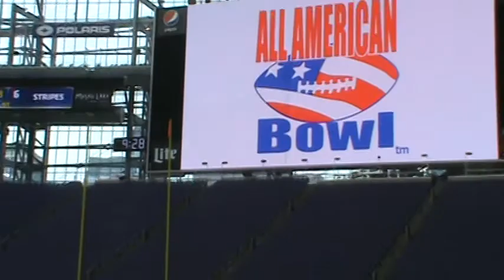M2U03198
2013 Cancun Classic All American Bowl.

All American Eagles vs U of Cancun Lions

Lions 24 Eagles 17